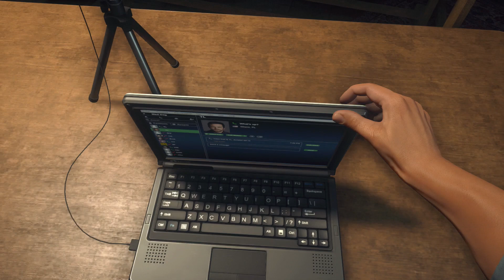Battlefield Hardline Gameplay ITA Parte 3 - Ep.2 Checkout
▂ ▃ ▄ ▅ ▆ ▇ █ LEGGIMI █ ▇ ▆ ▅ ▄ ▃ ▂
Battlefield Hardline - Xbox - One PS4

La trama ruota attorno a Nick Mendoza, un ufficiale SWAT che è coinvolto in attività criminali. Per la prima volta, in Battlefield Hardline, i giocatori possono completare il loro obiettivo in vari modi, sia in silenzio o con violenza. Un nuovo gadget, chiamato Scanner Polizia, può essere utilizzato per trovare i nemici, oggetti importanti e contrassegnarli.

attlefield Hardline presenta modalità di gioco mai viste nei capitoli precedenti. L'obiettivo del gioco sarà una "guerra al crimine". Quindi ci saranno due fazioni i Poliziotti e le bande criminali. I giocatori avranno accesso a varie armi e veicoli di tipo militare, come ad esempio l'UH-60 Blackhawk, oltre ad avere attrezzature di polizia, come taser e manette.

Le nuove modalità di gioco sono Heist, Salvataggio, modalità Hotwire e Blood Money.